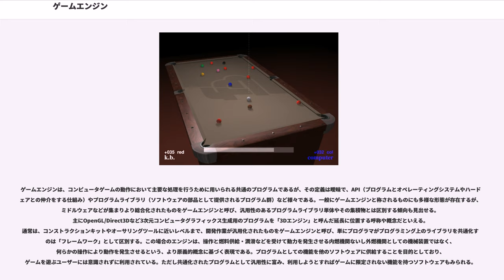ゲームエンジン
ゲームエンジンとは、コンピュータゲームのソフトウェアにおいて、共通して用いられる主要な処理を代行し効率化するソフトウェアの総称である。ゲームエンジンは映像や音のリアルタイム処理をしていることもあり、インタラクティブアートなどの分野でも使われることもある。また、Unityのようにアセットストアを提供することでエコシステムを生み出したゲームエンジンもある。

ゲームエンジンは、コンピュータゲームの動作において主要な処理を行うために用いられる共通のプログラムであるが、その定義は曖昧で、API（プログラムとオペレーティングシステムやハードウェアとの仲介をする仕組み）やプログラムライブラリ（ソフトウェアの部品として提供されるプログラム群）など様々である。一般にゲームエンジンと称されるものにも多様な形態が存在するが、ミドルウェアなどが集まりより総合化されたものをゲームエンジンと呼び、汎用性のあるプログラムライブラリ単体やその集積物とは区別する傾向も見出せる。主にOpenGL/Direct3Dなど3次元コンピュータグラフィックス生成用のプログラムを「3Dエンジン」と呼んだ延長に位置する呼称や概念だといえる。通常は、コンストラクションキットやオーサリングツールに近いレベルまで、開発作業が汎用化されたものをゲームエンジンと呼び、単にプログラマがプログラミング上のライブラリを共通化するのは「フレームワーク」として区別する。この場合のエンジンは、操作と燃料供給・潤滑などを受けて動力を発生させる内燃機関ないし外燃機関としての機械装置ではなく、何らかの操作により動作を発生させるという、より原義的概念に基づく表現である。プログラムとしての機能を他のソフトウェアに供給することを目的としており、ゲームを遊ぶユーザーには意識されずに利用されている。ただし共通化されたプログラムとして汎用性に富み、利用しようとすればゲームに限定されない機能を持つソフトウェアもみられる。

これらゲームエンジンの機能をより具体的に述べると、例えば、ある人が野球ゲームを作った場合を考える。そのゲームには野球のボールが地面に落ちて反射する様子をシミュレーション（データを入力されると仮想的にどのような変化が起こるかを計算して示すもの）するプログラムが含まれていたとする。さらに、その野球ゲームを作り終えた人が次にサッカーゲームを作ることを計画したとする。その場合、サッカーボールが地面に落ちて反射するプログラムを一から記述することは少なからず無駄を含む可能性がある。最初から「地球上で物体が地面に落下したとき、物体はどのように運動するか」という、ボールの種類を限定しないプログラムを作っておけば野球ゲームにもサッカーゲームにも応用が効いた可能性があった訳である。このような、対象を特定しない抽象的なゲーム用プログラムの集合体をゲームエンジンという。

こういったゲームエンジンは、ゲームを製作する場合においてその各々でアルゴリズム（情報を処理するための計算式の総体）をすべて設計・開発していた手間を軽減させるとともに、このエンジンが主要な機能を提供することで、例えばプラットフォーム（この場合は「ゲームを動作させるコンピュータシステム」のこと）の各々に対応した共通した仕様を持つゲームエンジンを利用することで、ゲームソフトの移植を行い易くなるなどの利点も存在する。

3D表現を用いたゲームの発展に伴い、ゲーム内における物体の物理運動を極めてリアルに再現しようという動きが見受けられる。そのような話題の中ではゲームエンジンの中の物理シミュレーション機能を指して、しばしば物理エンジンと称することがある。音に関する設定もおろそかではなく、音源の方向性を持たせる機能が備わっているのも珍しくは無い。

また、コンテンツを自動生成するプロシージャル技術も搭載されている。

当然ながらゲームエンジンも、広義で言えば単にプログラムであり、技術革新と共に新たな機能を盛り込んで日々バージョンアップが繰り返されている。また、一挙に多数の機能を盛り込まれたメジャーバージョンアップでは、前述されたように、そのゲームエンジンの機能をフルに活用してゲームソフトが製作される。この際、新しいゲームエンジンに命名されるのは、そのゲームエンジンを用いて作られた初めてのゲームソフトの名称になるのが一般的となっている。例えば『Half-life』ならば「Half-life Engine」、『DOOM』ならば「DOOM Engi...